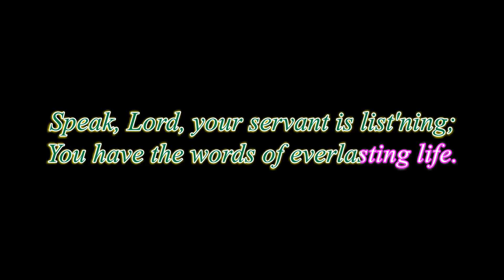Alleluia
Mass of St Frances Cabrini - by Kevin Keil (from OCP)

Karaoke Version